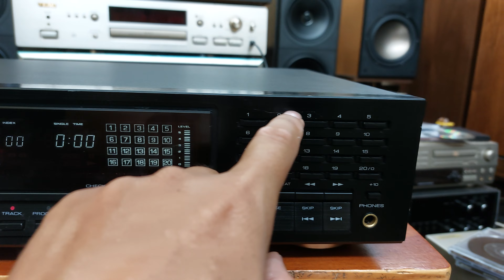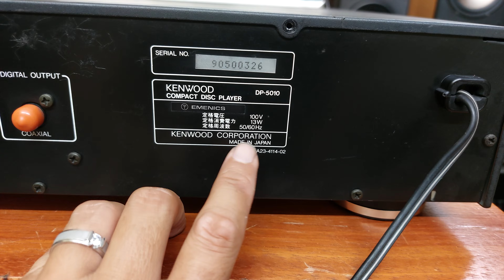(Bán về Bình Dương) Đầu CD Kenwood DP-5010 mắt đọc sony 150 💵giá 900K 📲0907223269 🏡Tp Thủ Đức